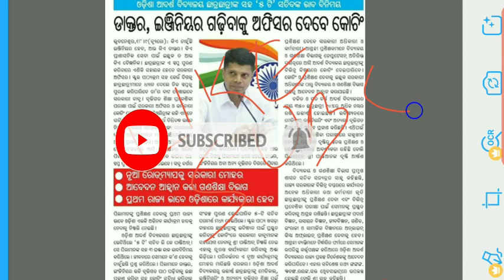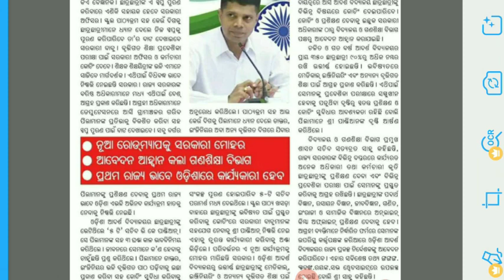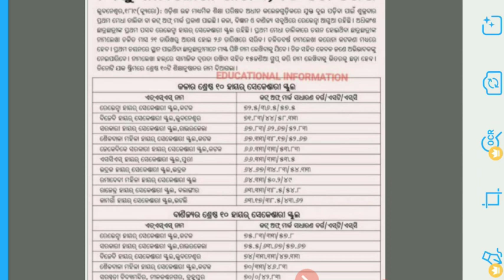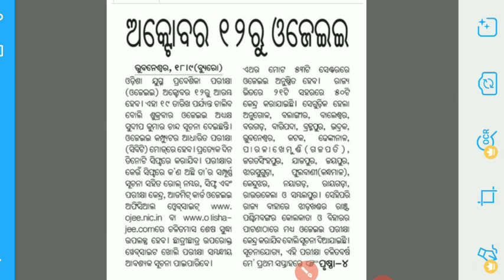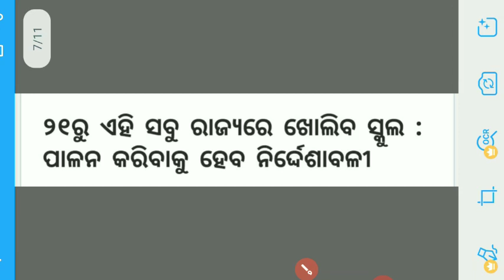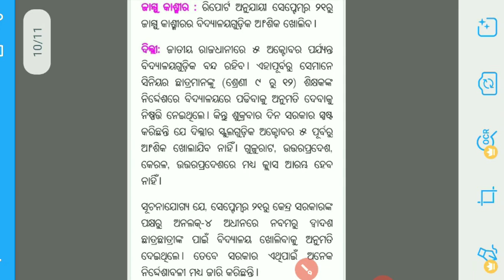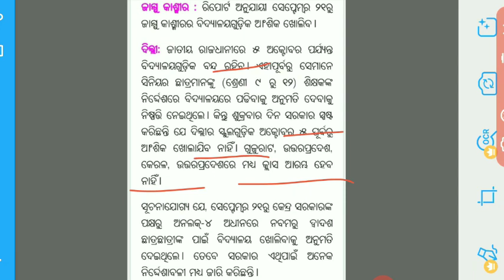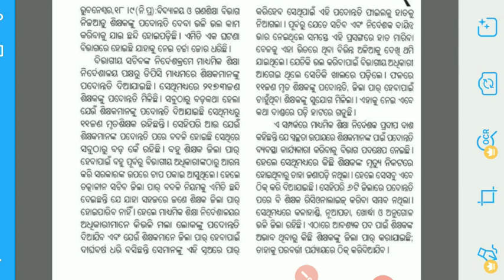ଏହି ସବୁ ରାଜ୍ୟରେ ୨୧ ରୁ ଖୋଲିବ ସ୍କୁଲ | କରୋନା ପାଇଁ ୩୦% ଦରମା କାଟ୍ |OAV ର ଛାତ୍ରଛାତ୍ରୀଙ୍କୁ ବୃତ୍ତିଗତ କୋଚିଂ ॥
How to fill Form 15G for pf withdrawall Save TDS on Pf withdrawal kivali 15 G Form Fillup kariba:-
Corona ଲାଗି School ଖୋଲିବା ପରେ କଣ କଣ ନିୟମ ପରିବର୍ତ୍ତନ ହେବା।Rules and Regulation after opening of school

Full and Final PF withdrawal online process 2020 latest in odiall Form 19 and 10 apply process

ପ୍ଲସ 2 ପରୀକ୍ଷା ବାତିଲ ହେଲା ଏବଂ CBSE ଢାଞ୍ଚା ରେ ହେବା ମୂଲ୍ୟାଙ୍କନ, ମୂଲ୍ୟାଙ୍କନ ରେ ସନ୍ତୁଷ୍ଟ ନହେଲେ ମିଳିବ ସୁଯୋଗ

EPF BALANCE kemiti check karibr/How to check PF Balance/PF BALANCE କିପରି check କରିବା/ UAN NUMBER ଦ୍ୱାରା

How to fillup Odisha sikshya sonjog data capturr formatr in 2 minuted Mobile ରେ କିପରି 2 minute ପୂରଣ

DEO ଙ୍କ Letter OFFICE କୁ Teaching and Non Teaching staff ଙ୍କୁ ବାରଣ ll Corona re b Teavher Training:-

Requirement of OAVS and NABARDll OAVS ଏବଂ NABARD ରେ ଖାଲି ଅଛି ପଦବୀ:-https://
/8gTUHsxUINk

How to get vehicle details from vehicle number lଗାଡି ନମ୍ୱର୍ ରୁ ଗାଡି ର Resail value ଜାଣିପାରିବେ

ସମସ୍ତ school ମାନଙ୍କରେ ଖେଳପଡିଆ ପାଇଁ ଚିଠି ଏବଂ ଯେଉଁ Teacher Tution କରୁଛନ୍ତି ସେମାନଙ୍କ ଉପରେ legal action ନିଆଯିବ

Like and Follow:-RashmiTube